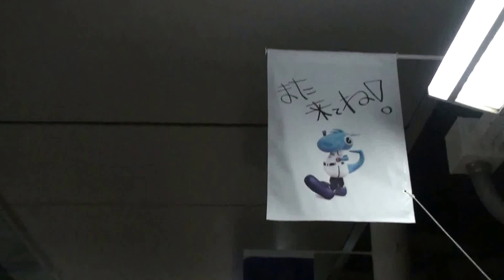2013.08.09 矢田南デッキ ドアラ装飾 プリケツ編